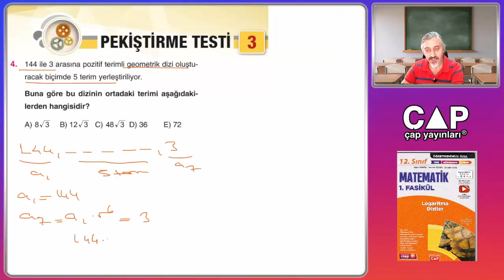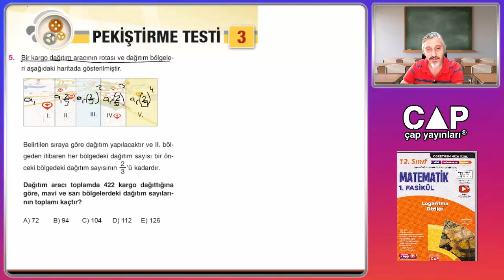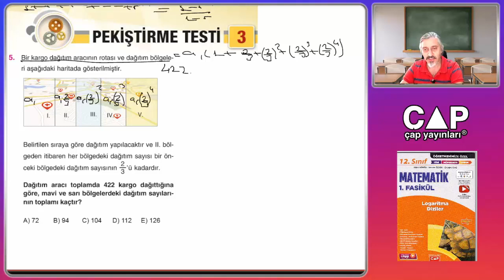12.Sınıf Matematik - 1.Fas- 2. Bl.- Pekiştirme Testi 3